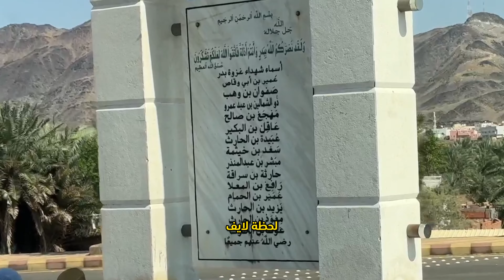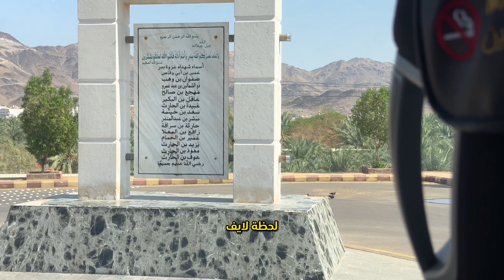قصة غزوة بدر كاملة | The complete story of the Battle of Badr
محتويات المحتوى :
قصة غزوة بدر كاملة